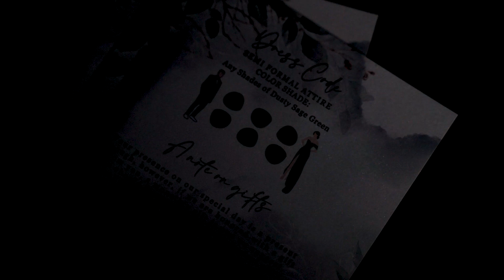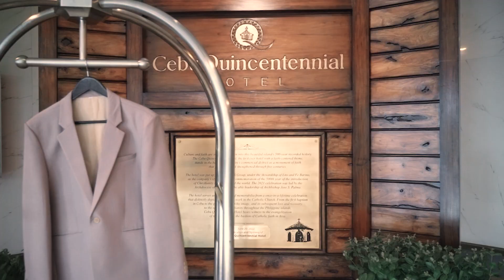The Wedding SDE Film of Sebastian 💙 Reicel by CreativeWal